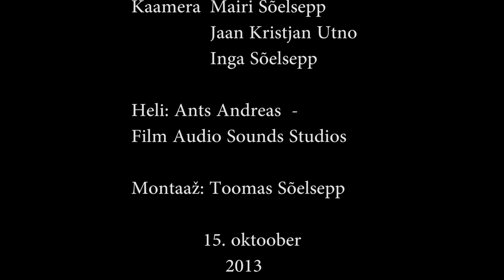SoundShards /Susan T. Nelson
Susan T. Nelson author's concert in the Tallinn House of the Blackheads.